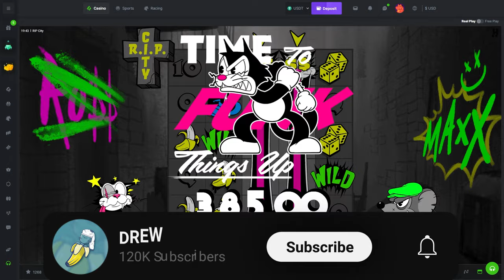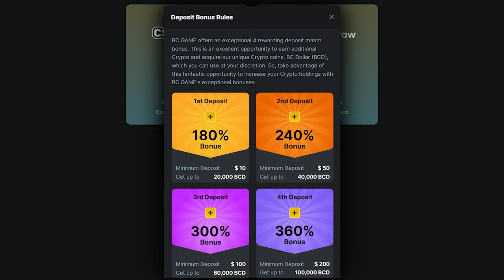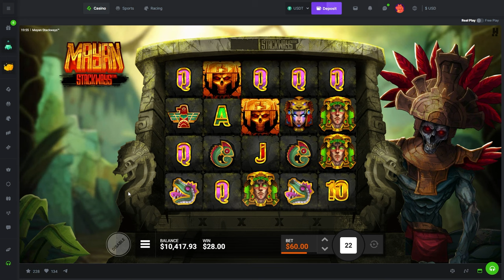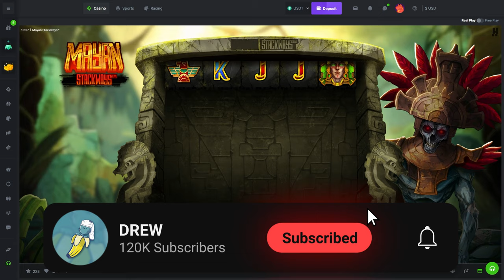I HIT FULLSCREEN WILDS?! (Hacksaw Highrolling)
We went across some Hacksaw Gaming Slots and did Huge Bonus Buys and Spins on Rip City, Le Bandit, and Mayan Stackways! We Mightve landed a Fullscreen wilds on a slot too o.o